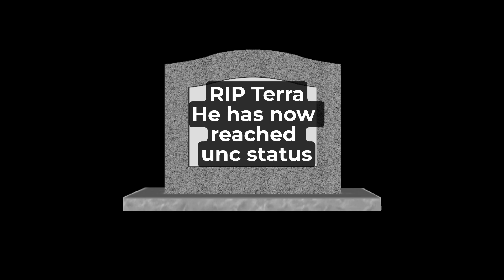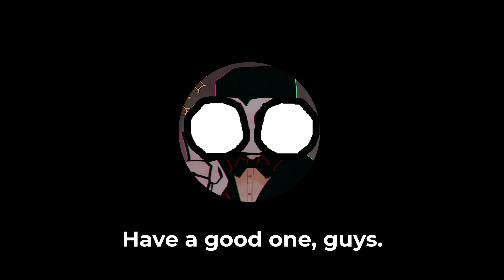18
happy bird day (November 6, 2024)
I reached unc status